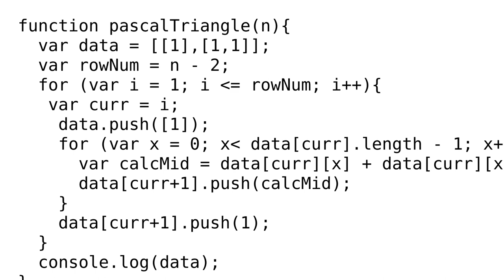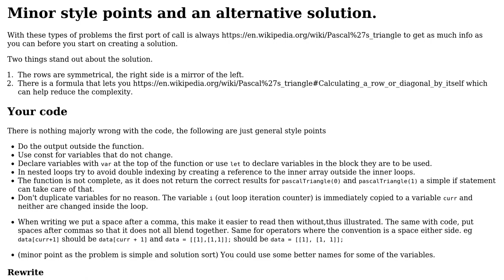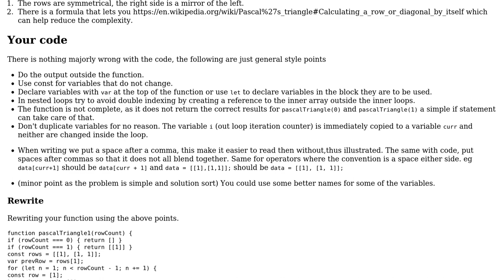Code Review: Pascal Triangle implementation in javascript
With thanks & praise to God, and with thanks to the many people who have made this project possible! You are responsible for your own actions.